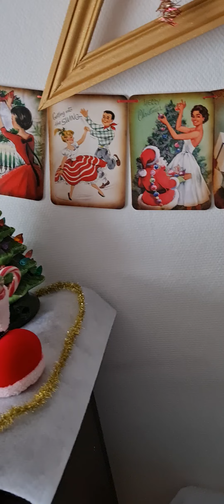mid century christmas at home 2023.